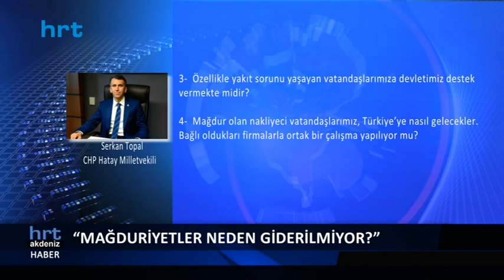Onlarla ilgilenen olmayacak mı?..